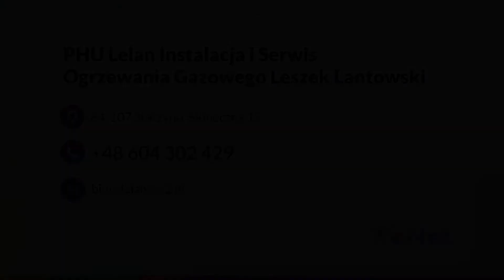Montaż ogrzewania gazowego Starzyno Lelan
MontażOgrzewaniaGazowego w domach i mieszkaniach to specjalność firmy Lelan. Przedsiębiorstwo od lat instaluje armaturę gazową oraz podłącza piece centralnego ogrzewania i piecyki podgrzewające wodę. Najczęściej montuje urządzenia ACV i Thermet. Służy ich instalacją w nowych wnętrzach, a także wymianą starego ogrzewania na nowoczesne w starszych budynkach. W ramach kompleksowej oferty razem z kotłami montowana jest automatyka sterująca. Kotły i automatyka są też objęte serwisem prowadzonym przez Lelan. Więcej informacji o ofercie firmy znajduje się na stronie internetowej